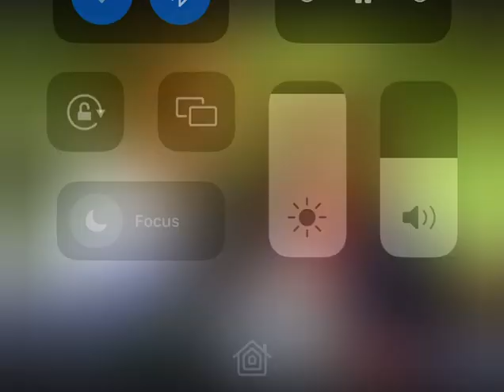Tale Of The Unfinished Painting OST